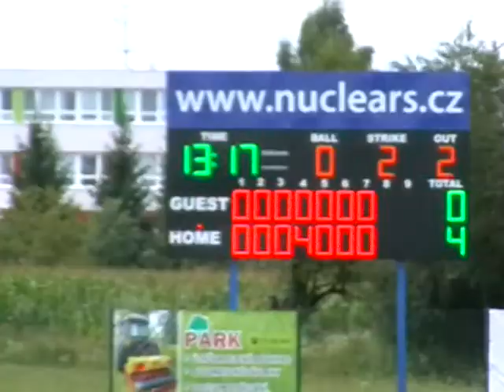ME v baseballu: RUS-ITA 0:4 (Třebíč, July 19)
První zápas baseballového mistrovství Evropy kadetů začal 19. července v 11 hodin na třebíčském stadionu Na Hvězdě a střetly se v něm týmy Ruska a Itálie. První tři směny byly bez oběhu, poté však italský Gabriele Quattrini napřáhl a poprvé v historii stadionu poslal míček do homerunu. Díky tomuto odpalu a tříbodovému homerunu Italové nakonec zvítězili 4:0.
The first match of the "U15" European Baseball Championship started on Tuesday 19th July at 11 AM at the Třebíč's arena "Na Hvězdě". The game was between Russia and Italy. There were no runs in the first three innings but then Italian Gabriele Quattrini hit the very first homerun in the history of the new Třebíč's arena. This three runs homerun meant that the final score was 4:0 for Italians.